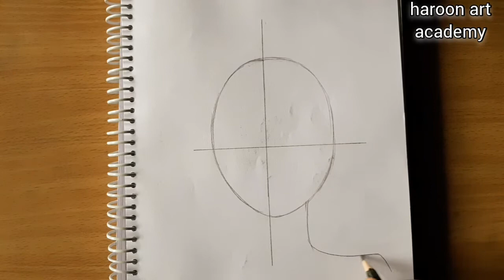How to draw a girl with a messy bun hairs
hii. ik it's weird of me to ask you guys to watch this but please do if you have some time. I want to pay my tuition fees.